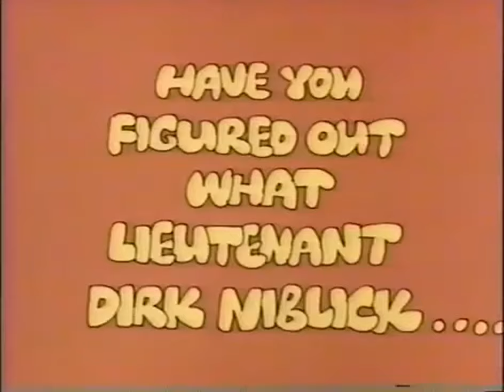Dirk Niblick of the Math Brigade - To Heck and Back